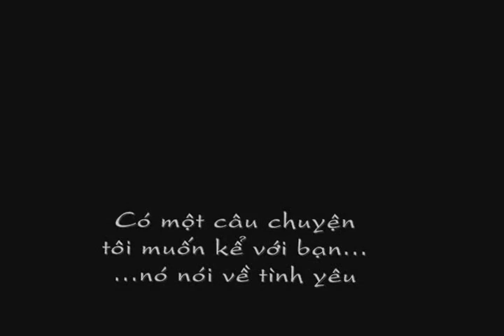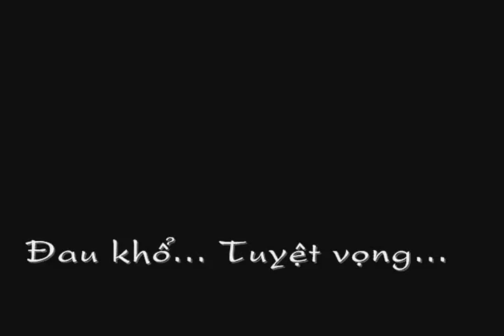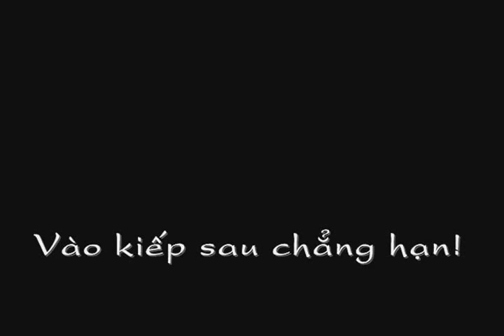[DBO] Story of love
Tác phẩm dự thi "Kể chuyện DBO bằng clip".